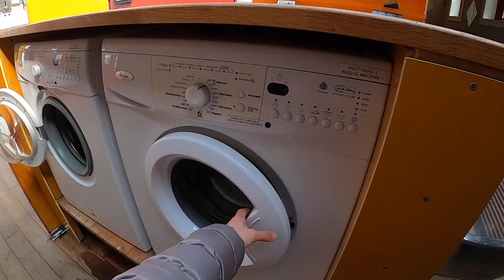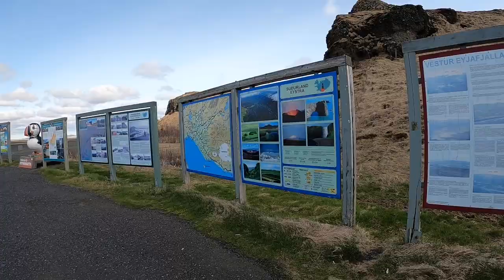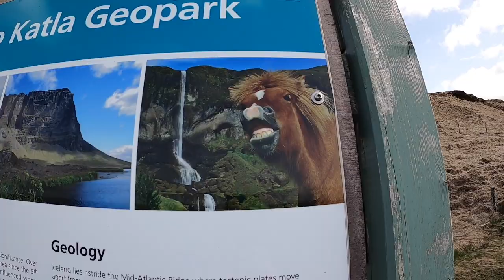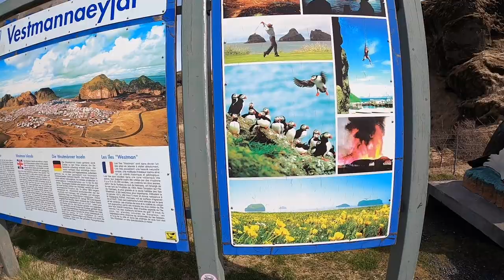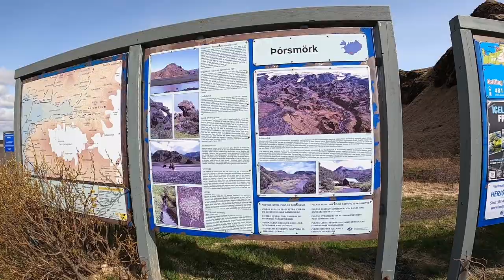🔴04.05.2020 Wycieczka na wodospady i czarna plaże 🔴𝙑𝙀𝙉𝙐𝙎 🔴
Islandia, Reykjavik,